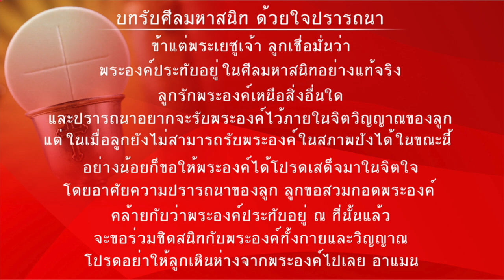พิธีบูชาขอบพระคุณ วันศุกร์ที่ 24 กุมภาพันธ์ พ.ศ. 2566